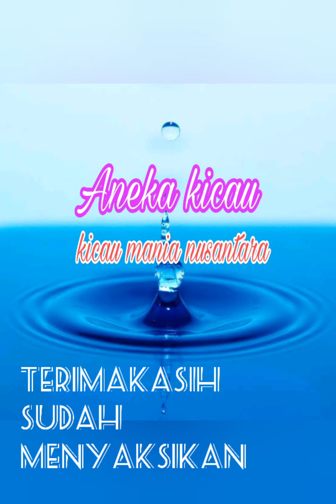suara jangkrik super unik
suara jangkrik paling unik bagus untuk pengantar tidur atau masteran burung maupun membuat tikus hama pada lari